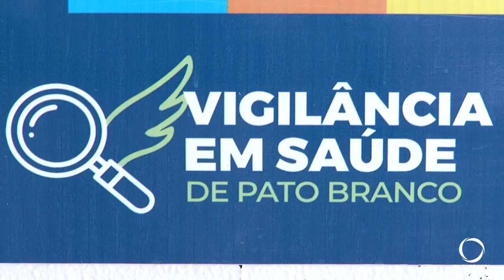Aumenta os números de casos de Covid-19 em Pato Branco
Saúde: A Secretaria de Saúde através da Vigilância Epidemiológica, divulga dados sobre a Dengue a Covid-19 no município.